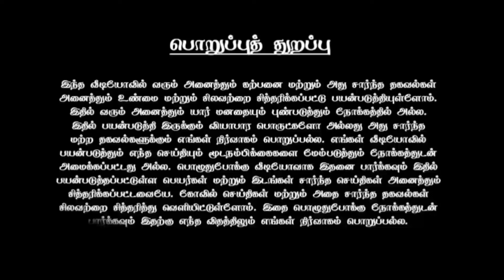ஆதி முதல் அந்தம் வரை! கும்பம்! வாழ்க்கையில் ஒளிந்திருக்கும் ரகசியம்!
கும்பம் வாழ்க்கை,
கும்பம் ராசி திருமண வாழ்க்கை,
கும்பம் ராசி அவிட்டம் நட்சத்திரம் திருமண வாழ்க்கை,
கும்பம் ராசி வாழ்க்கை,
kumbam secret,
kumba rasi sadhayam,
kumbam poorattathi male,
kumbam tv,
kumba rasi sathayam,
கும்பம் ,
கும்பம் சதயம்,
g kumbh rashi,
kumbam love life,
kumbam kachi media,
vandhargal vendrargal,
vandhargal vendrargal book,
கும்பம் லக்னம்